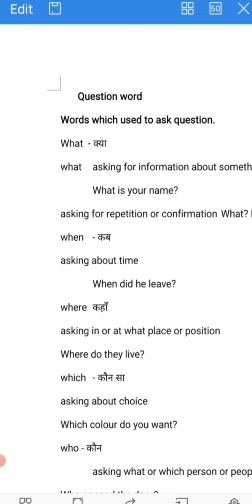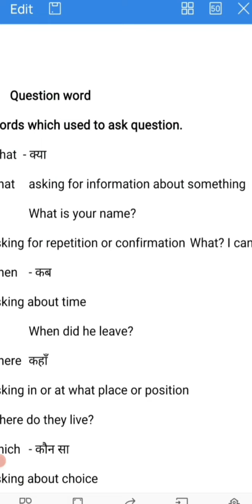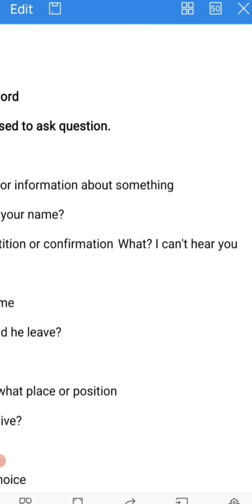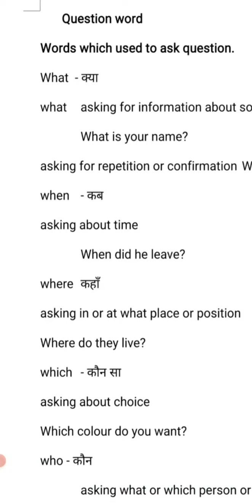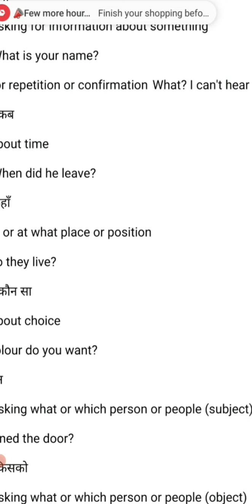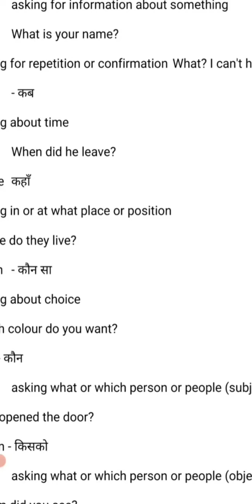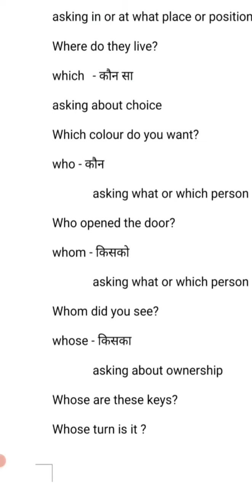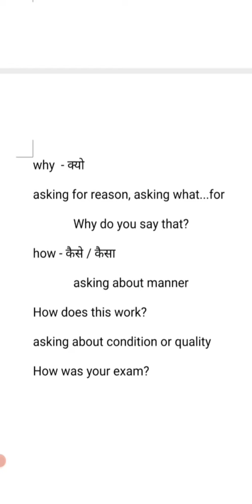English spoken - Question words by Mr Himanshu Sharma sir